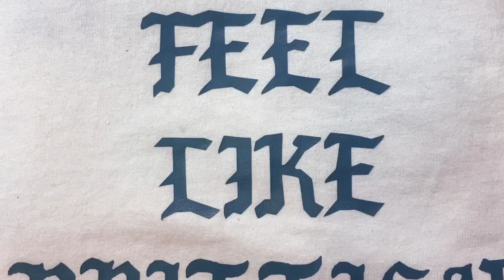Custom Yeezys/ Supreme... YES I KNOW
Making the best out of a bad Yeezy. Brittish uses fake Yeezy's as a canvas for a Supreme Custom.

KBS Apparel- Mention Brittish Kustoms for discount when ordering.